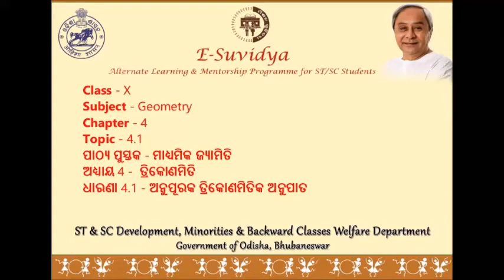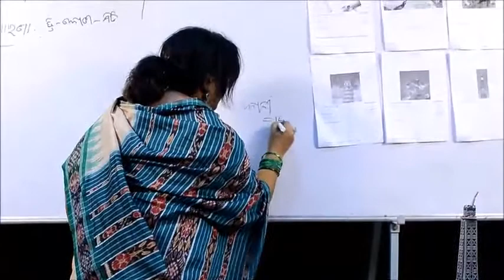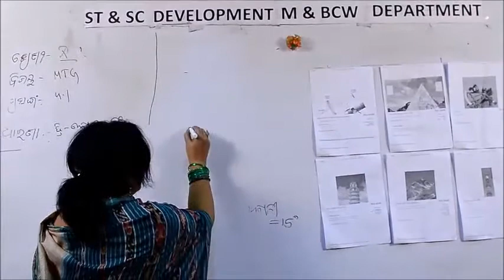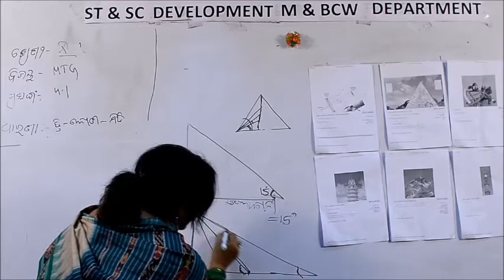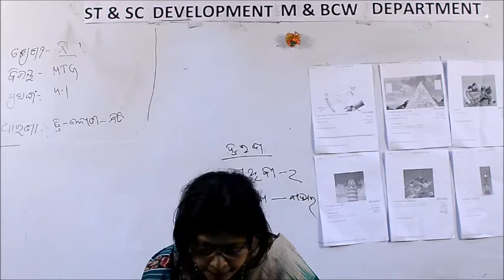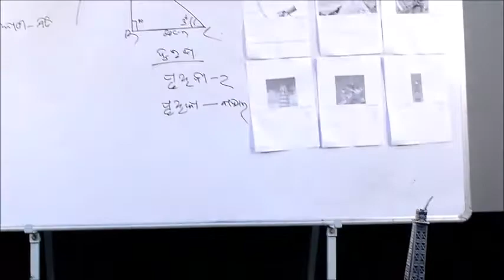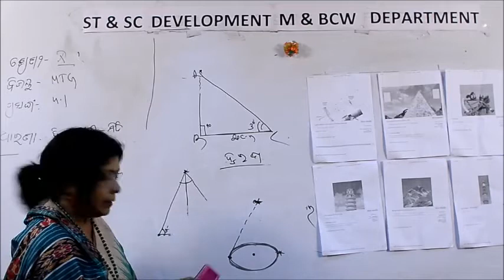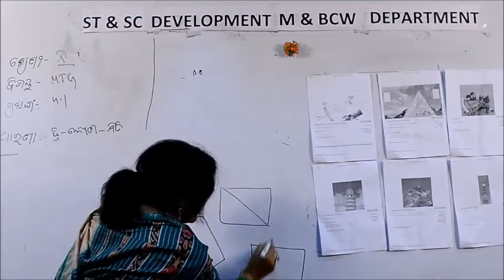Class X GEOMETRY 4 1